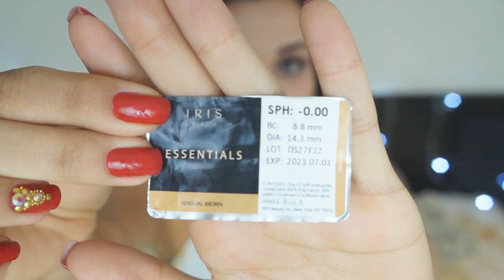COMO COLOCAR LENTES DE CONTATO, PRIMEIRA VEZ IRIS BEAUTY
Testando lentes de contato pela primeira vez, recebi da Iris Beauty.

♥ A cor da minha é a Sensual Brown.

Câmera : Sony Nex F3
Editor: Sony Vegas pro 14
Moro em : Indaiatuba/SP